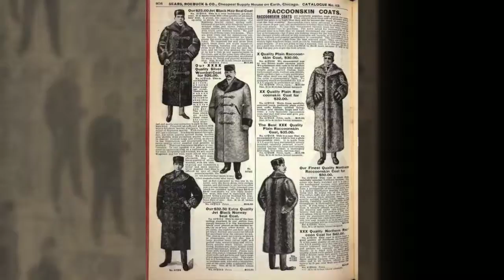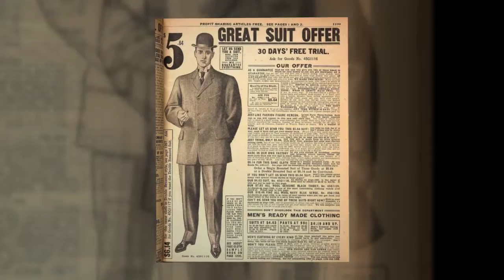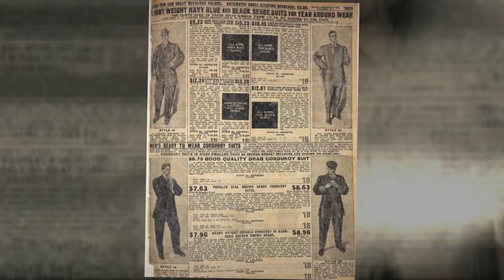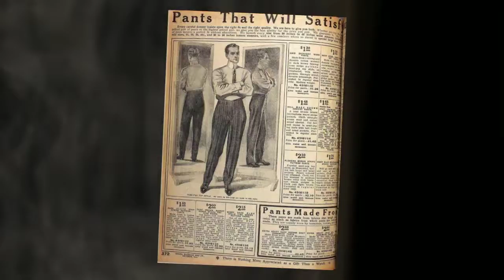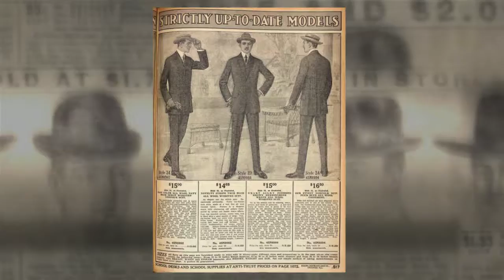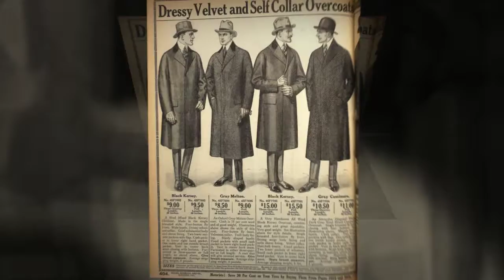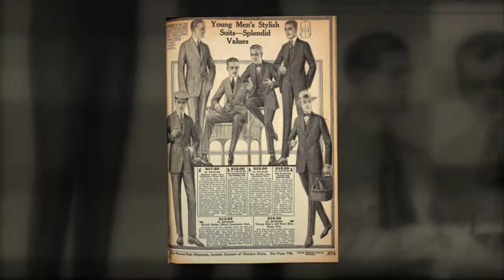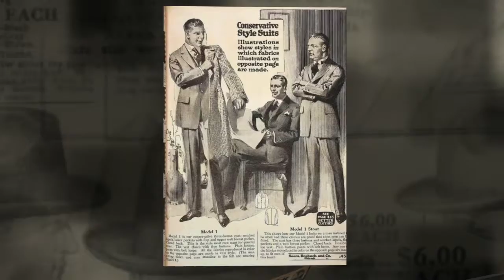The Well Dressed Man: 1900-1919